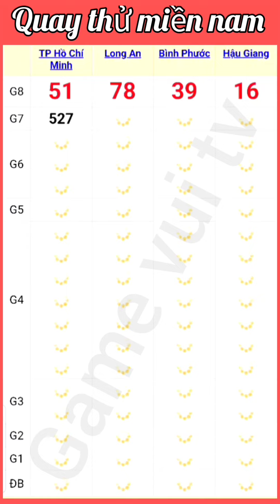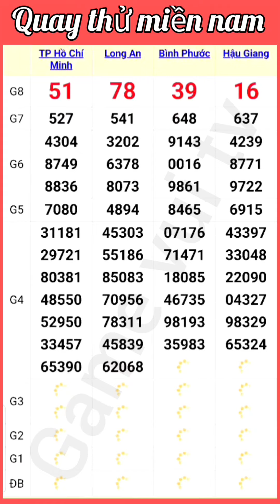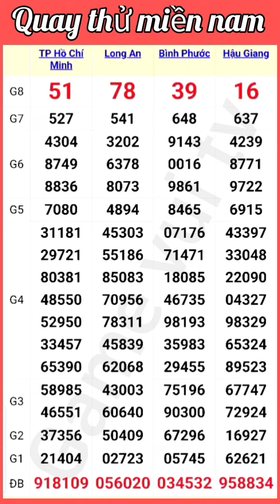Quay Thử Kết Quả Xổ Số Miền Nam TP.HCM Long An Bình Phước Hậu Giang Ngày 03 /08 /2024